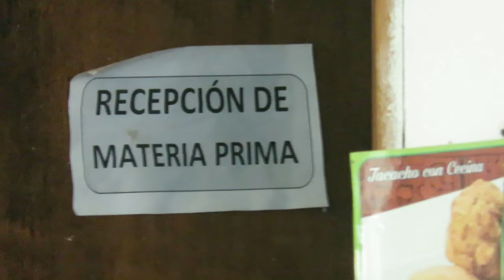Empresa de chocolate de cacao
apollen a la musica de fondo.. si tu boquita fuera de chocolate. umm